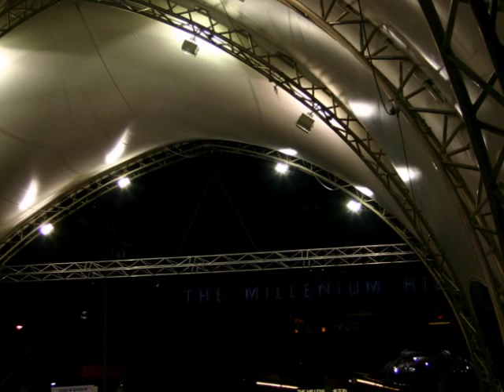World Trade Center Path Station Entrance Canopy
Tentnology’s trademark SaddleSpan™ custom designed and manufactured canopy for the temporary entrance to the Path Station at the World Trade Center site in Manhattan New York USA. Engineered for New York snow load by our in-house team of Engineers.  Installation and commission under tight restrictions posed by the area and its nature - overcame difficulties with Unions and accessibility to area to install the structure during nighttime conditions on item for the 9.11 Memorial Services